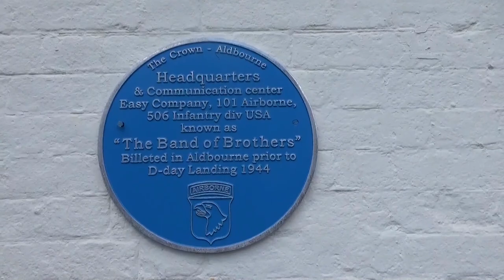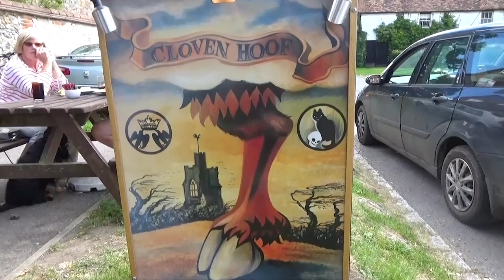DEVIL'S END Revisited | A Trip to ALDBOURNE (2016)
From the Video Vaults  - Al and I are on our way to the Avebury Monument back in August 2016 and we stop by the charming Village of Aldbourne in Wiltshire. The Village was the central location for the 1971 Doctor Who story THE DEAMONS starring Jon Pertwee and in this brief Video, we walk around some of the locations.

EQUIPMENT:
Canon E0S M50
GoPro HERO11 Black:
GoPro HERO8 Black:
MICROPHONE:
RØDE Video Mic GO